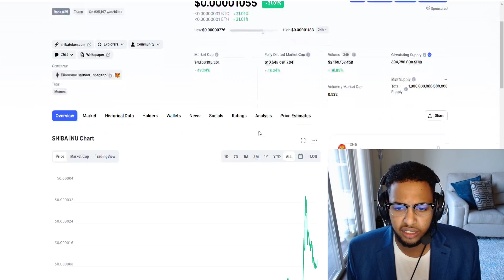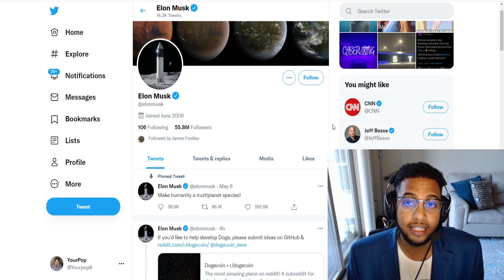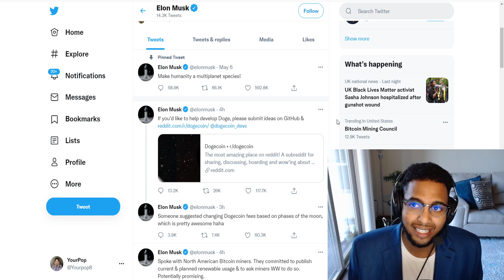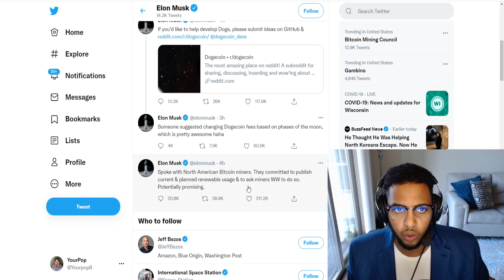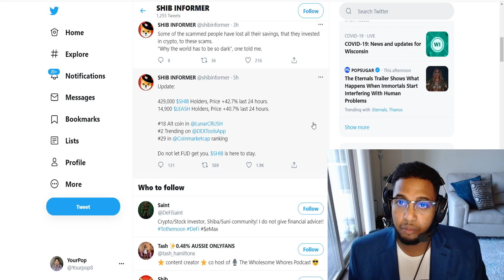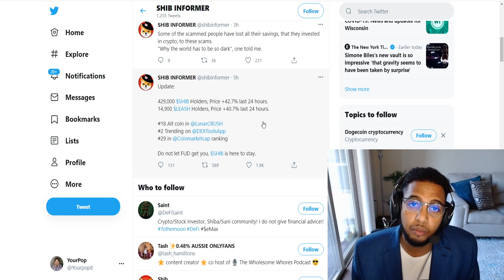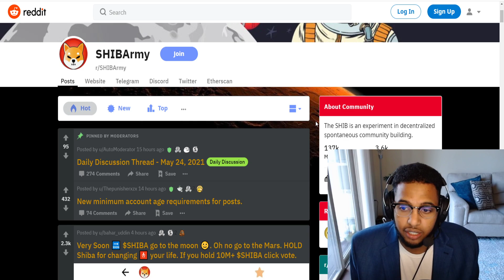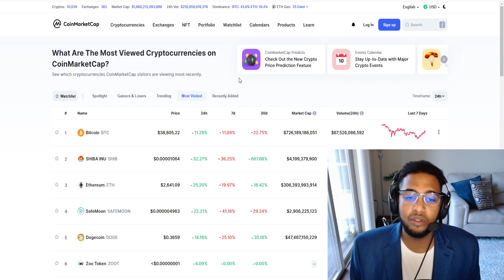SHIBA INU TOKEN HOLDERS: ELON MUSK JUST DROPPED A BOMBSHELL! MUST WATCH SHIBA INU 🔥🔥🔥!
ELON MUSK JUST SAID THIS TODAY! HOW SHIBA INU COIN $0.01 IS POSSIBILE! UPDATED PRICE PREDICTION! SHIBA INU RECOVERY IS HERE!? SHIBA INU TOKEN HOLDERS GET READY! THE PUSH HAS STARTED! SHIBA INU COIN (SHIB COIN) URGENT NEWS! WATCH BEFORE BUYING! THIS IS A GAME-CHANGER FOR SHIBA INU COIN! THE NEXT 100X COIN?! SHIBA INU CAN POSSIBLY GO TO 1 CENT AFTER THIS! WHEN THEY PANIC, WE POUNCE! LET THE RECOVERY BEGIN SHIBARMY! DIAMOND HANDS COME TOGETHER AND UNITE! Let the gains begin!